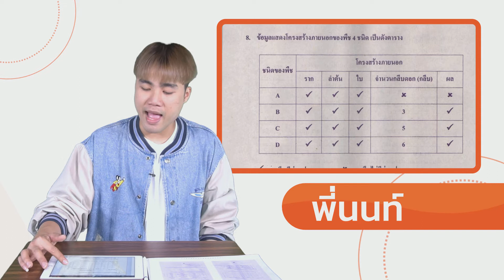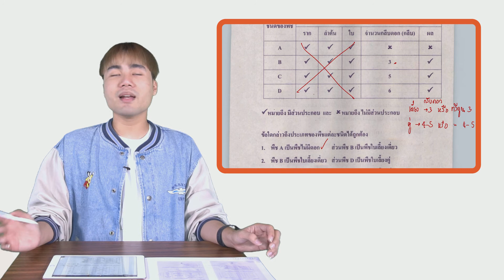เฉลยข้อสอบ O-NET มี.ค.62 วิชาวิทยาศาสตร์ ป.6 ข้อ 8 - Adtid.in.th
📢 มาแล้ว!!! เฉลยข้อสอบ O-NET มี.ค.62 วิชาวิทยาศาสตร์ ป.6 จากพี่นนท์จ้าาาา